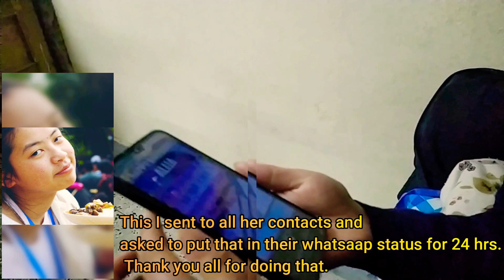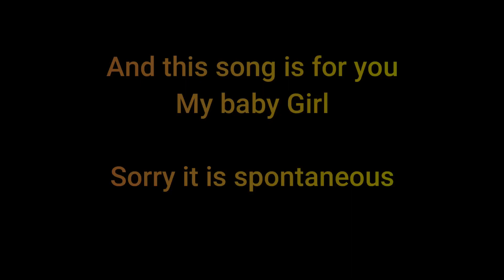My love just turned 18😍😘 | my baby girl Alija | 14feb.2020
My little princess turned 18 this year .
This video is all about her birthday

At the end I tried to sing for my baby girl
That was Spontaneous
And I'am sorry for the audio 👀😂

Here's the lyrics:

Intro
I don't want you to grow old
My baby sister
I really don't want you to grow old.

Ch
You're so cute
You're so lovely
You're so wonderful to me

Post ch
Even when the day you will be in white
And you get married to your perfect man
Even when the day you'll have your childrens

You will always be my baby girl

Alija -3
You'll always be my baby girl

Bridge
You're my only happy place
You're my only best friend

Outro
Just remember
Your Nana loves you
Loves you

Well I'll definitely say this song came out straight from heart . I'am really blessed to have sister like Alija she's just super super amazing .

Anyways thanks for standing by
Keep being amazing

Hope to see y'll really quick.